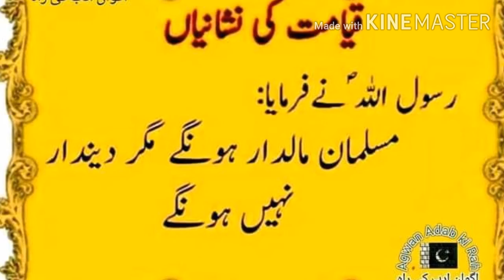Qyamt ki neshani samny agi hy Saudia Arbia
Qyamt ki neshani smny agi hy